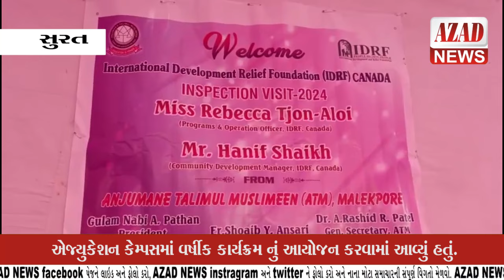પલસાણા ખાતે અંજુમન તાલીમુલ મુસ્લિમીન એજ્યુકેશનનું વર્ષીક કાર્યક્રમ